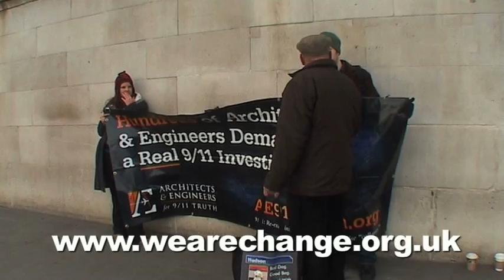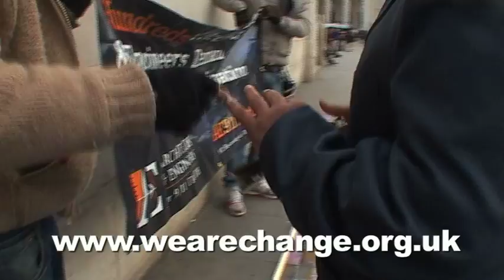London Truth Action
This is how we doin it in Landun Tarn!!! Big up to this crew. We got the low down on Skull'n'Bones, we got the low down on the economics, the twin towers and the thermate microspheres, we got fiat currency cracked, and yes we got fractional reserve cracked too yes.  PEACE!